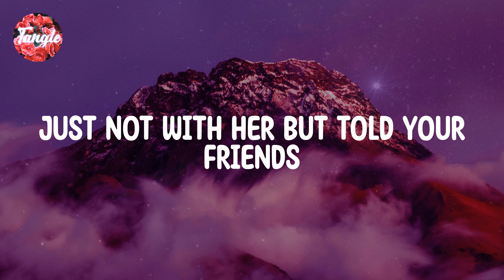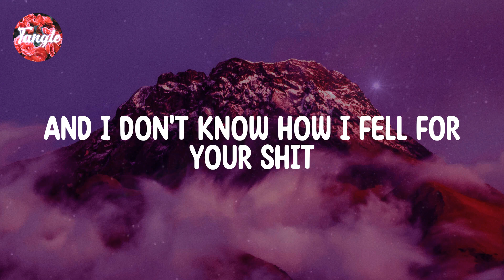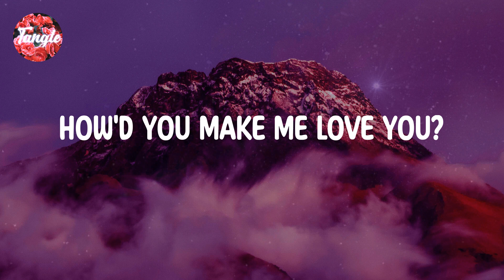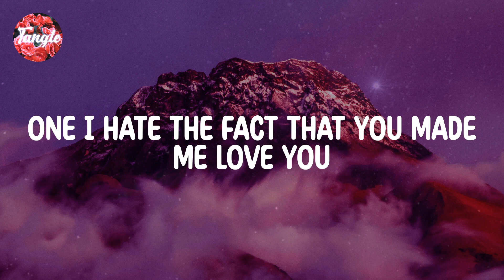Leah Kate - 10 Things I Hate About You [Lyrics]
Song ： １0 Ｔhings Ｉ Ｈate Ａbout Ｙou
Artist ： Ｌeah Ｋate